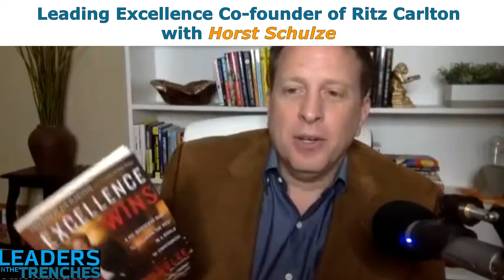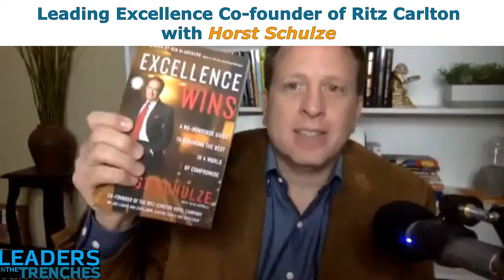391 | Leading Excellence Co-founder of Ritz Carlton with Horst Schulze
You likely have a drive for excellence. You certainly want your team to do their work with excellence too. I wanted to create an episode about leading excellence. There is one brand in the world that I think of when it comes to EXCELLENCE. It is a hotel chain that is widely known for it. It is Ritz Carolton Hotels. I have with me Horst Schultze who is a co-founder of Ritz Carolton. He is also the author of Excellence Wins. We talk about how to inspire your people and the importance of leading excellecence.